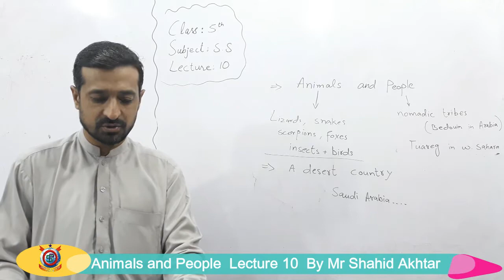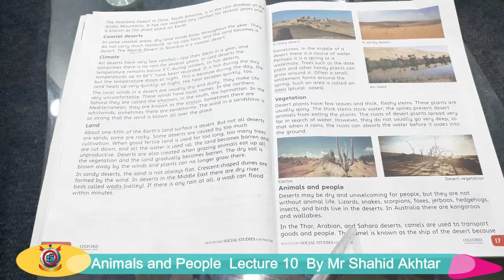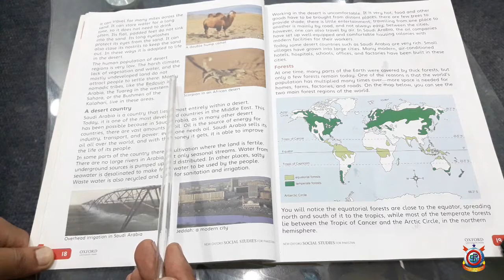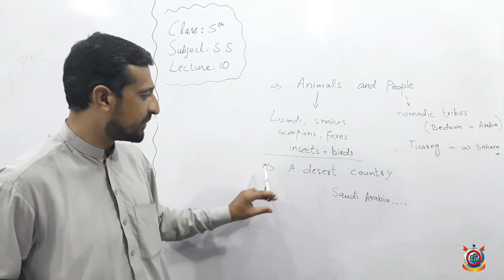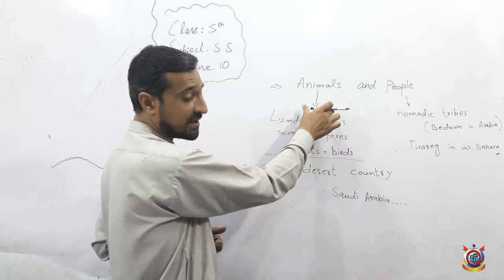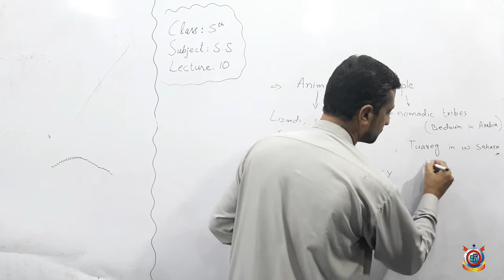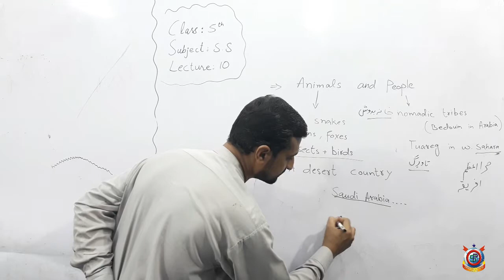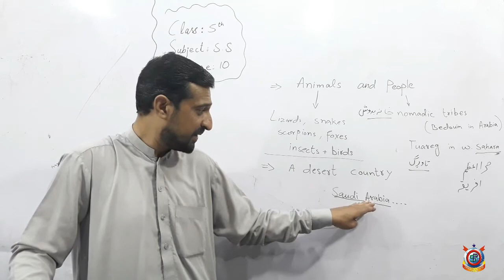Class 5th S S Lecture 10 Animals and People